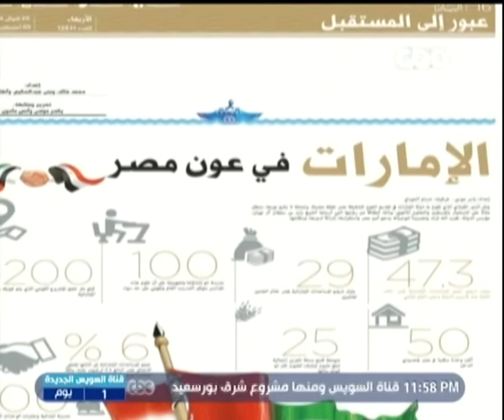ممكن | أصحاب الفرح.. بين عبور الأمس واليوم | الجزء الثاني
CBC | خيري_رمضان | 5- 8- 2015#

ضيوف الفقرة
اللواء عبد القوى الشافعى واللواء محمود منير
بطلان عبرا القناة في حرب أكتوبر

شريف عمارة و أسامة العربى
من أهالي القناة